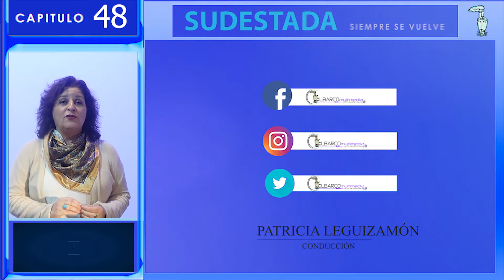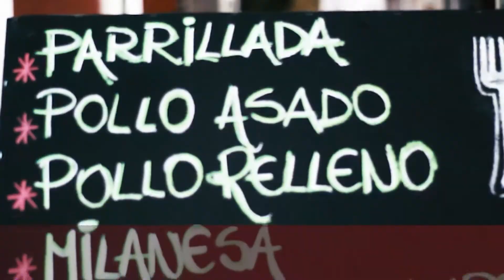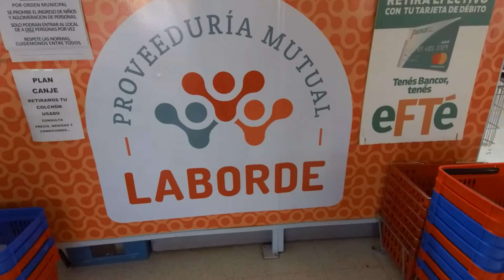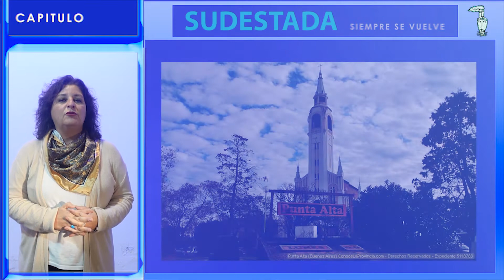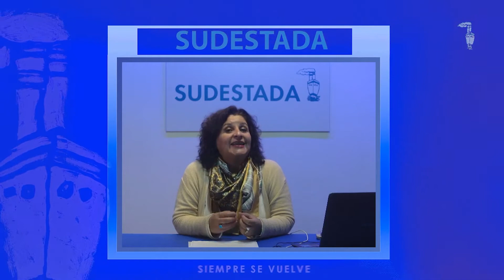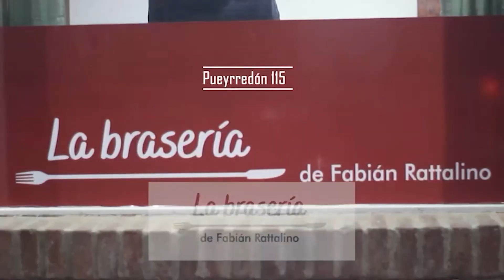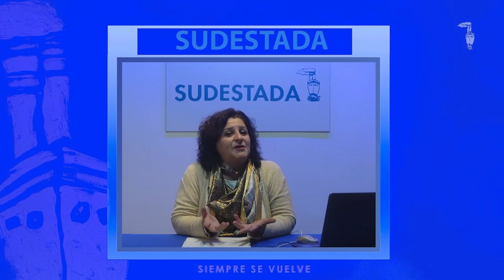SUDESTADA, siempre se vuelve Capitulo 48 OSCAR MALANDRA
Sudestada siempre se vuelve , capítulo 48. Las raíces de los sueños también están en el lugar que crecimos. Son el sostén en todos los tiempos. Hoy nos vamos a Punta Alta, provincia de Buenos Aires. Charlamos con Oscar Malandra,músico.

EL BARCO multimedia - Contenido periodistico y documental, contenido en vivo,  15 años , Audiovisuales, , edición de audio, documentales, videoclips, demos, publicidad radio y tv, foto-montajes, backstage, etc. Eventos sociales, privados y empresariales. Solución integral